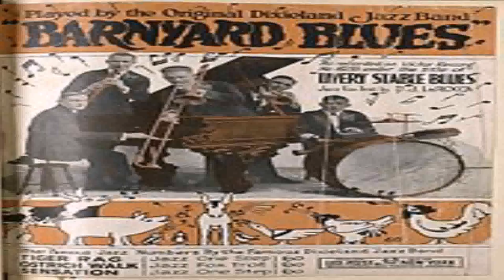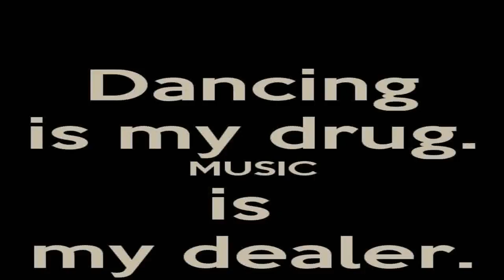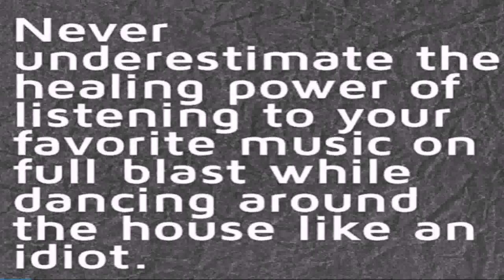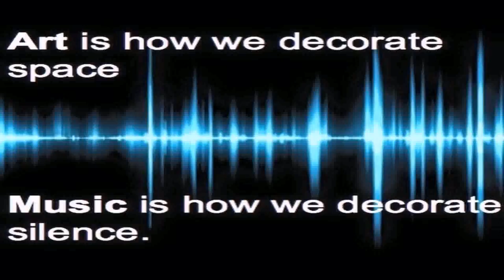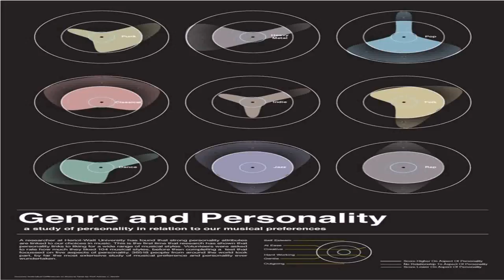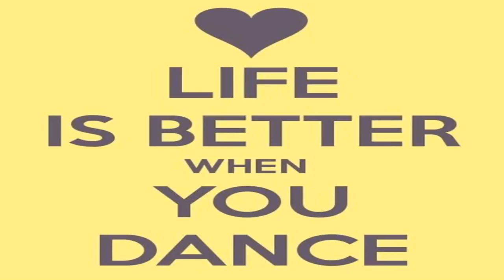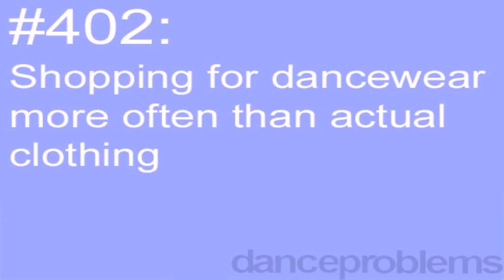House Was A Style Of Dance Music Most Often Associated With The City Of (see description)